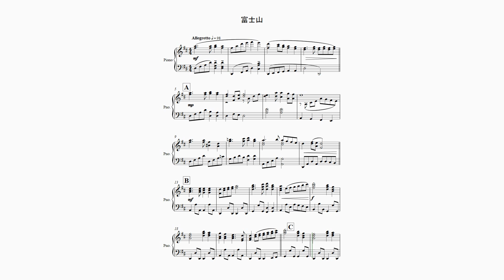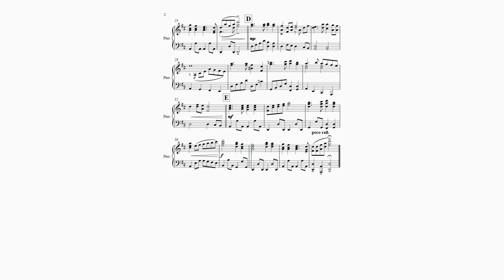【富士山】 里空 楽譜作成 耳コピ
2月23日　🗻富士山の日
【富士山】ふじのやま

19才知的障害を伴う自閉症の息子が毎日楽譜作りを楽しんでいます。

自閉症
里空
耳コピ
シベリウス
ピアノ
楽譜
autism
Sibelius
music dictation
piano
자폐증
귀카피